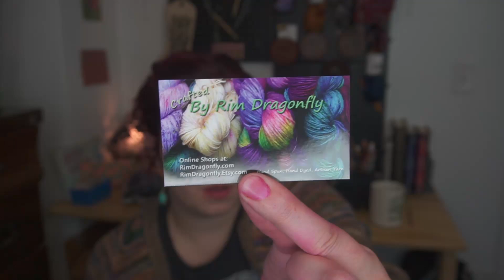Episode 8 : Autumn Recap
Apologies, my external mic died about 30 seconds into filming so all audio is from the camera itself. A quick recap of projects from the fall months.

Patterns:

Maema Cardigan - Pip and Pin
World's Simplest Mittens - Tin Can Knits
Frog and Toad - Frog and Cast

Yarn Dyers:

Rim Dragonfly
Laine And Lotus